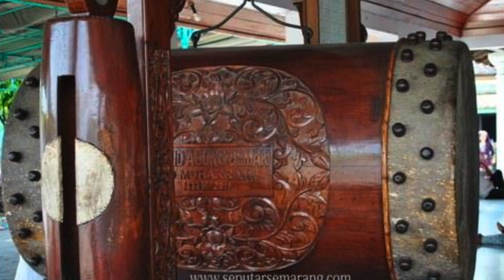Nusantara Islam: How Islam Adapts in Indonesia | Dr. Umar Faruq Abd'Allah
Nusantara is a term used to describe the vast Indonesian archipelago that stretches across the tropics from Sumatra in the west to Papua in the east. It is a region characterized by immense geographic, biological, ethnic, linguistic and cultural diversity. The word “nusantara” first appeared in Javanese literature in the 14th century, and referred to the enormous chain of islands that constituted the Hindu-Buddhist Majapahit Empire.